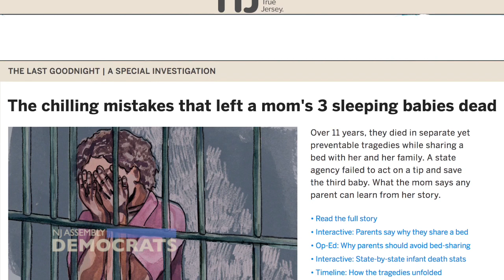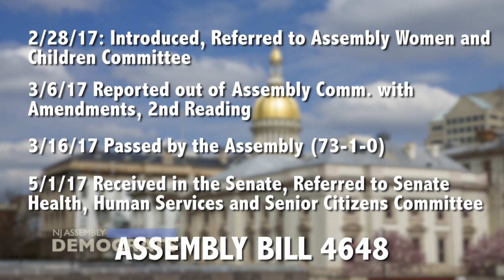Following NJAM Investigation, Benson on Safe Infant Sleep Education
Following Thursday’s NJ Advance Media investigation into the dangers of bed-sharing between adults and infants, Assemblyman Daniel R. Benson (D-Mercer/Middlesex) discusses Assembly Democratic legislative efforts to increase awareness of  baby boxes and safe sleep education. The Assembly passed the bill (A-4648) in March.